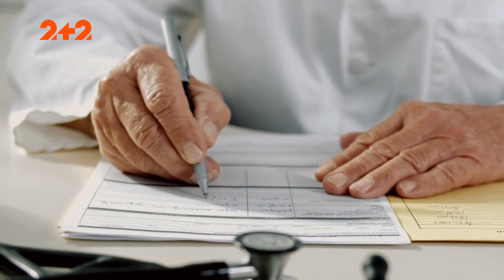Хто розпочав таємний пошук геніїв?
Спецслужби шукають геніїв! Можливо, полюють і на вас?